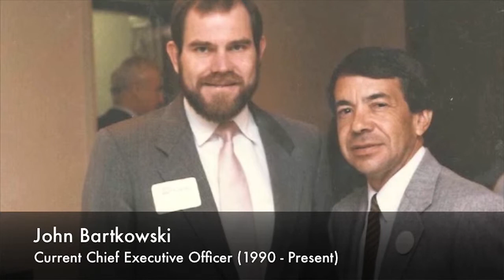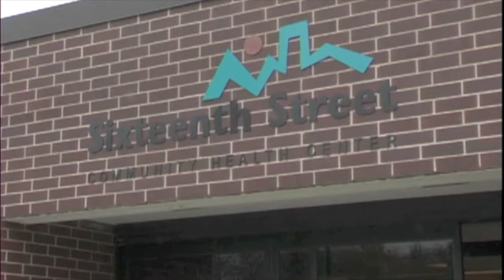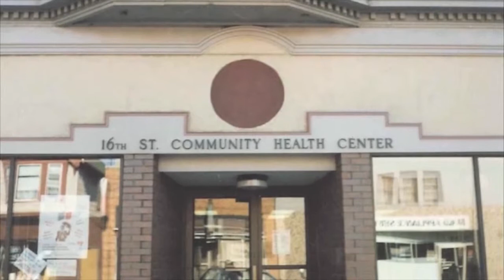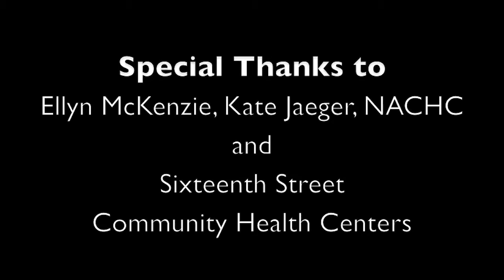SSCHC Chronicles Video Growth and Transition 1980's 1990's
Sixteenth Street Community Health Centers, Milwaukee.  Expansion from one to three clinic sites and the beginning of our environmental health project.